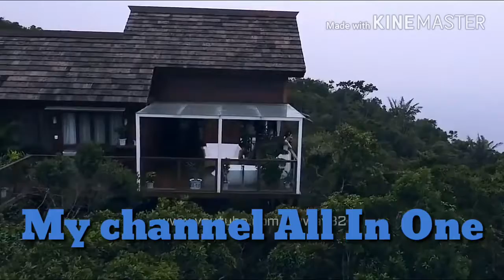আজব রীতির ১০টি বিয়ে....! 5/11/17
আজব রীতির ১০ টি বিয়ে. পৃথিবীতে এমন ভাবে ও যে বিয়ে হয় তা হয়তো আপনারা জানতেন না আর যা হয়তো আপনারা আগে কখনোই দেখেন নি, তাই আজ নিয়ে আসছি এই ভিডিও টি, আশা করি সবার ভালো লাগবে... আর ভালো লাগলে like, comment, share & subscribe করুন আমার চ্যানেল টি.